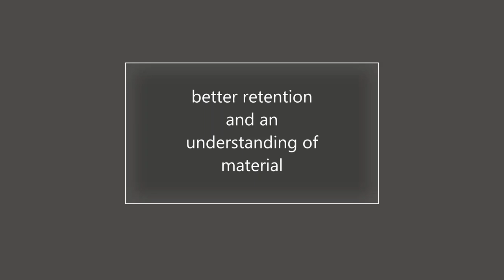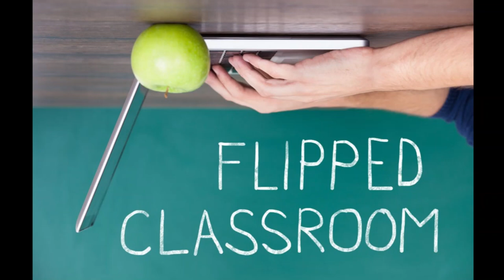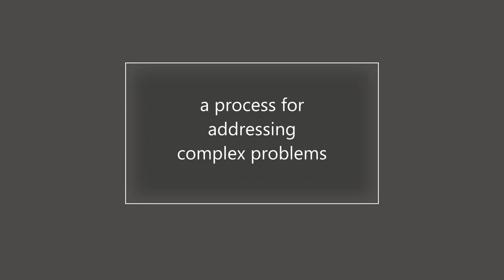My Future Classroom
I am currently still deciding if I would like to become a teacher; however, if I do here is a video explaining what I would like my classroom to be like!!